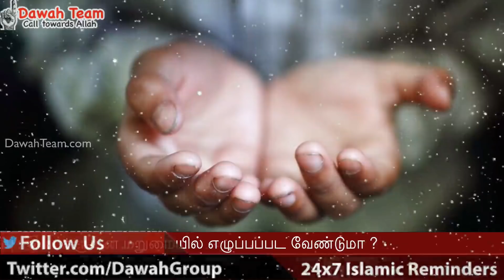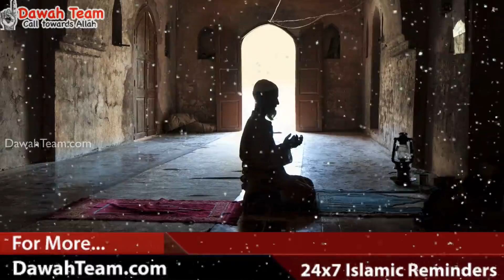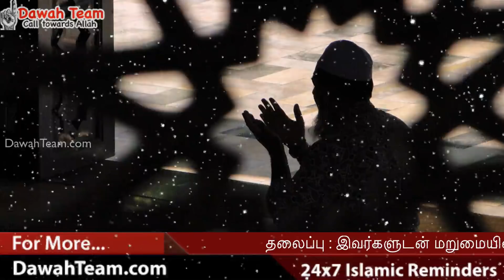இவர்களுடன் மறுமையில் எழுப்பப்பட வேண்டுமா ? ᴴᴰ┇ Moulavi Abdul Basith Bukhari ┇ Dawah Team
இவர்களுடன் மறுமையில் எழுப்பப்பட வேண்டுமா ?, அவசியம் நேரம் ஒதுக்கி இந்த உரையை அவசியம் கேளுங்கள். அல்லாஹ் உங்களுக்கு ரஹ்மத் செய்வானாக.